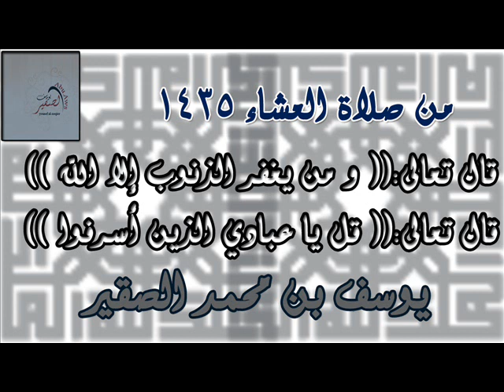عشائيةI(و من يغفر الذنوب إلا الله)(قل يا عبادي الذين أسرفوا)Iيوسف الصقير abu aws